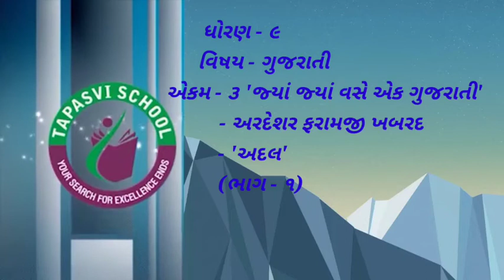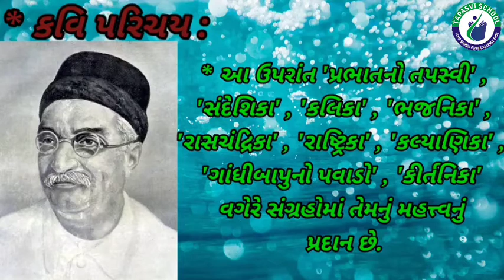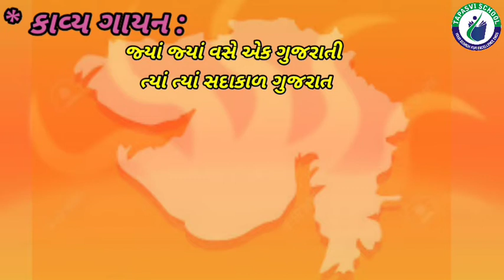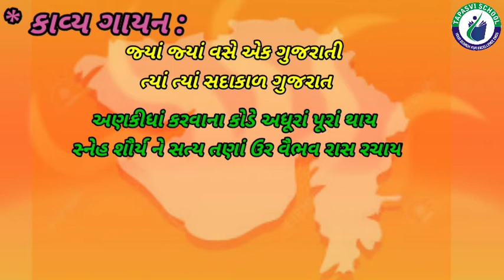STD 9 GUJARATI CH 3 PART 1